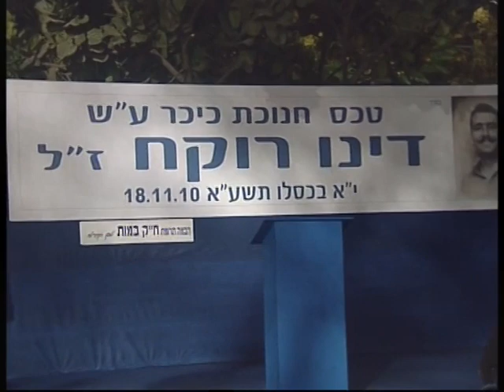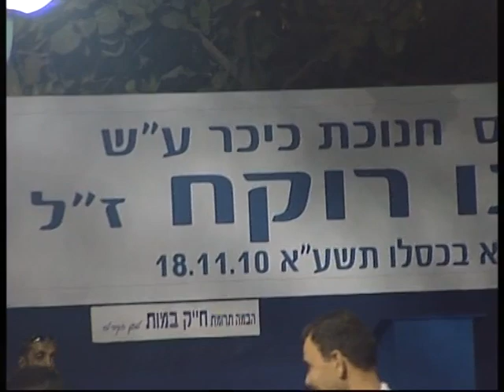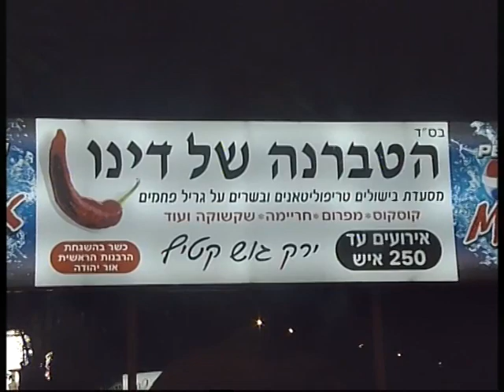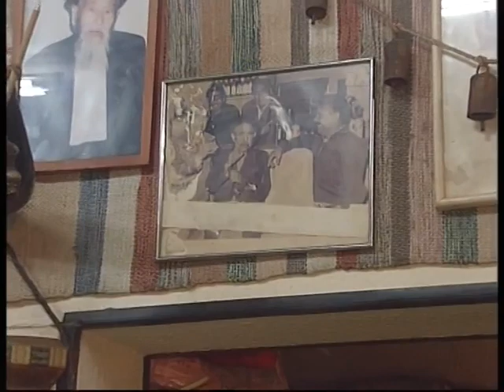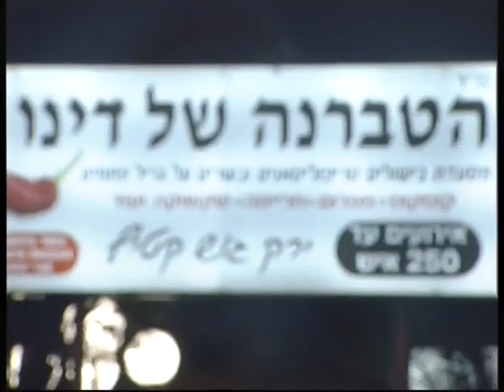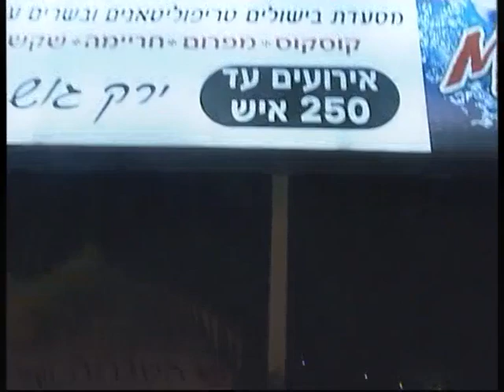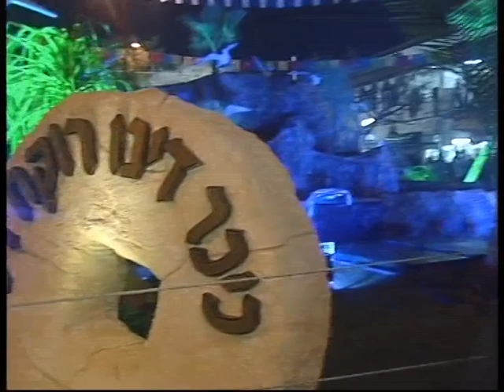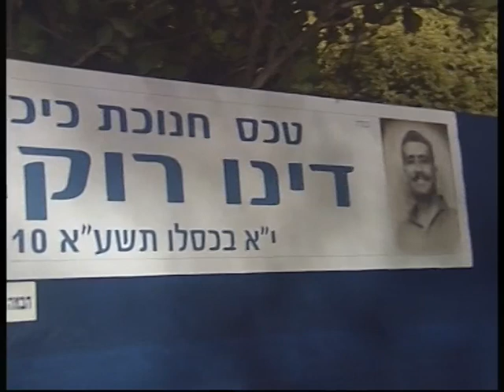0506702136כיכר דינו אור יהודה רפאל חיון